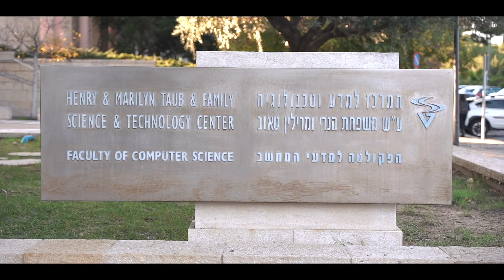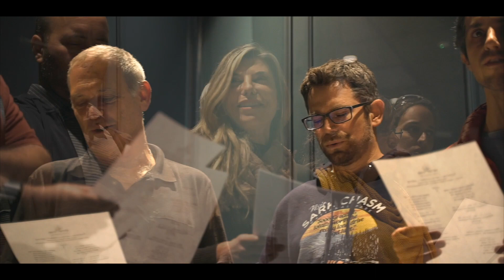שנת לימודים מוצלחת – ינואר 2024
צילום והפקה: שירולם - שירה קהילתית